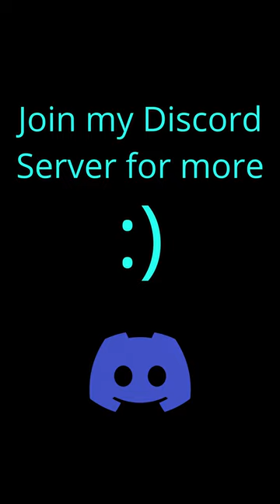Minecraft Jump and Run Gameplay TIKTOK Format | 60fps 1440p HD | No Ads, No Credits | #4